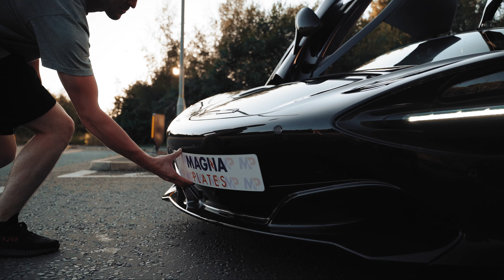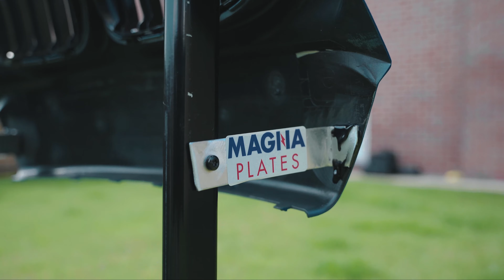MCLAREN 720S ROLLING SHOTS!!!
People "Magnetic number plate? They will fall off!"
Us "What can we film to prove they won't?..."

We decided that there was simply no other car that we could install a Magna Plate kit to to convince you guys this kit works!

We took to the roads in Southport, England to test the stability of our Multi Plate Kit on a McLaren 720S. Southport has everything from linking high speed motorways to bumpy costal roads.

We chose to use our Multi Plate kit on the McLaren due to the curved geometry of the vehicle, this kit allows the number plate to flex to the shape of the streamlined bumper.
We are a UK based company that provide a kit allowing you to remove your number plate and then re apply to apply with the highway code, perfect for show cars and track cars.

WHO DOESN'T LIKE THE LOOK OF A PLATELESS CAR?

Our kit will allow you to get those perfect plateless pictures whilst still having the flexibility to run a number plate to comply with the highway code.

Unsure what kit you will need?
Drop us a message and we will be happy to assist you!